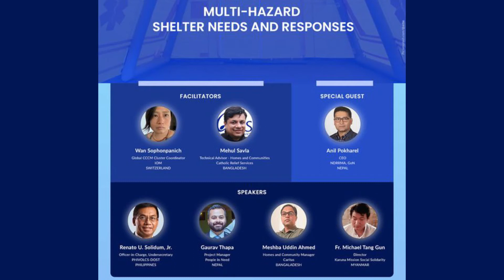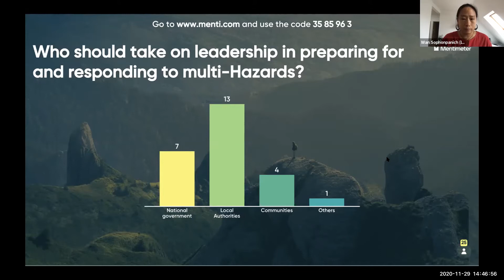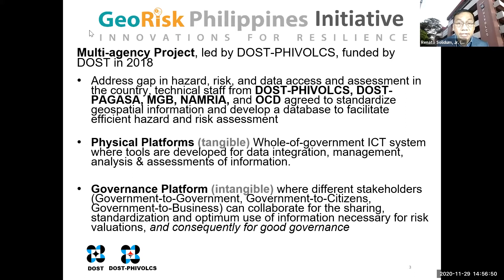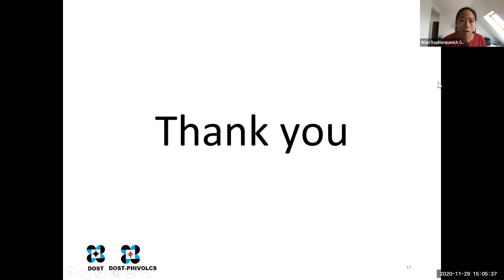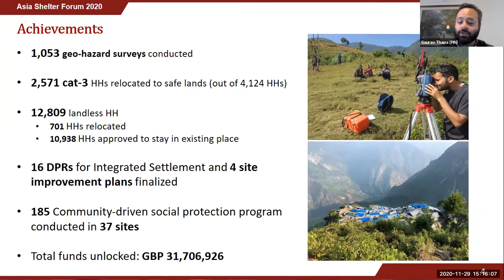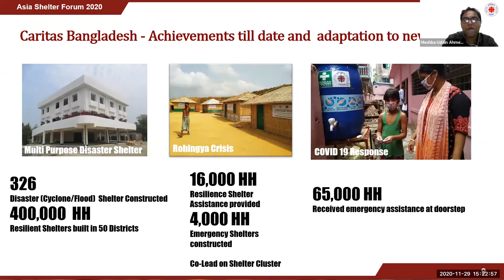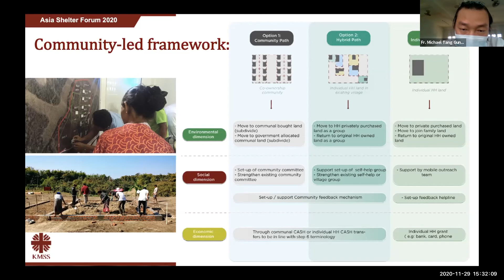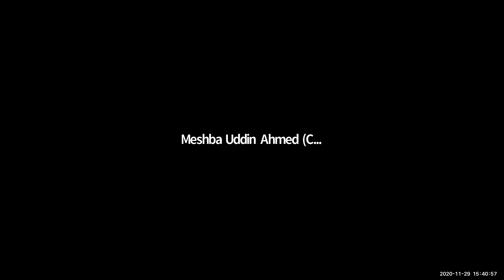Asia Shelter Forum 2020 |Multi-Hazard Shelter Needs and Responses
Virtual and Abridged Asia Shelter Forum 2020 was organized by Ministry of Urban Development(MoUD), National Reconstruction Authority(NRA), Nepal, Department of Urban Development and Building Construction(DUDBC) supported by Housing Recovery and Reconstruction Platform(HRRP)-Nepal, Catholic Relief Services(CRS), Habitat for Humanity, IOM, IFRC, Global Shelter Cluster and NGO Federation Nepal. The Shelter week with Asia Shelter Forum and Shelter Cluster Regional Meeting will be organized in Kathmandu, Nepal in 2021.